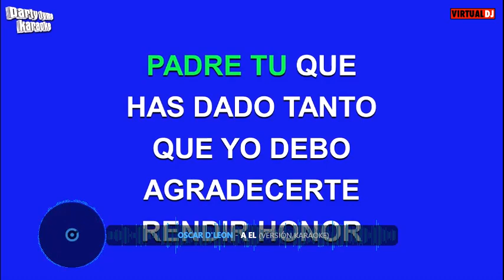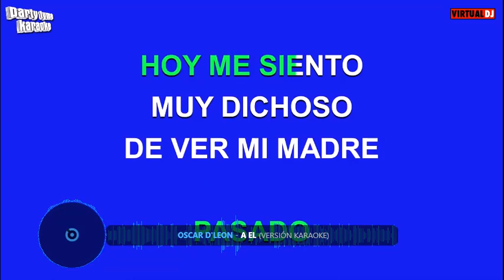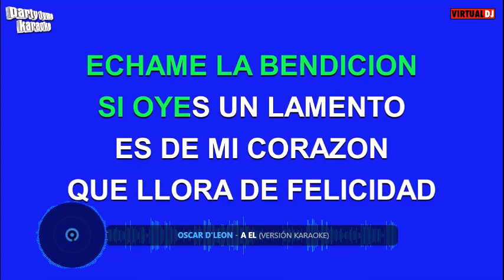Oscar D'leon A El Versión Karaoke 1